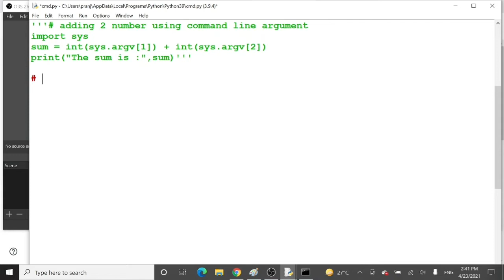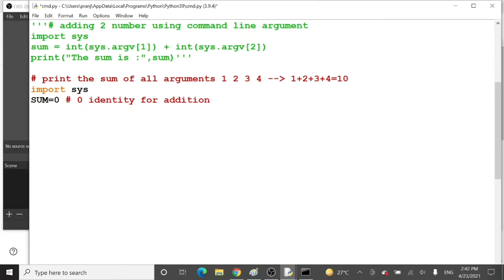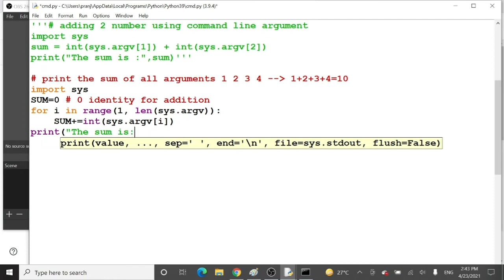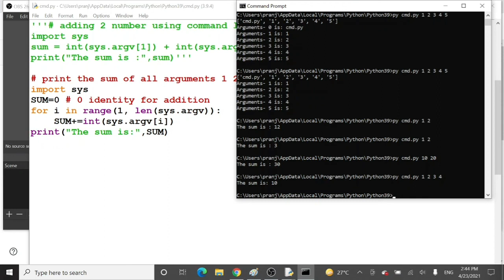10.2 Printing sum of all arguments using command line | Python Lectures